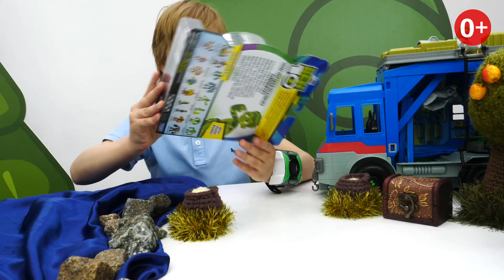Бен 10 оказался под водой! Бен Тен из Омнитрикс спешит на помощь. Веселые видео мальчикам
Игрушка Бен 10 пошел на рыбалку и оказался под водой - Бен Тен и Водохлест из Омнитрикс Ben 10 спешат на помощь. Смотри наши новые веселые видео мальчикам и узнаешь, что было дальше. Супер герой БенТен хотел поймать рыбу, а вытащил из воды злодея Хекса. Хекс хочет похитить Омнитрикс. Ване удалось спрятать часы, но антигерой успел утащить Бен Тена с собой под воду. Друзей надо выручать - распаковывай и доставай новые игрушки из мультфильма Бен10. Водохлест и Бен 10 из Омнитрикс отправляются под воду - осталось найти Хекса и освободить Бена Тен. Удастся ли супер героям сделать это?

Хочешь новые Омнитрикс или игрушки из мультсериала про супер героя Ben Ten? Переходи по ссылке и выбирай игрушки и игровые наборы себе по вкусу:

Мультфильмы и игрушки для детей могут поднять настроение не только детям! Начиная играть с малышами, мы сами становимся детьми и попадаем в сказку! Что может быть увлекательнее чем придумывать сказки со своим ребенком и смотреть мультфильмы, сочиненные по его сюжету?!